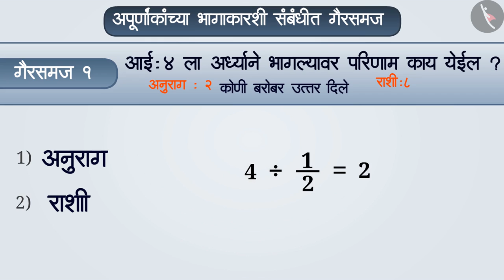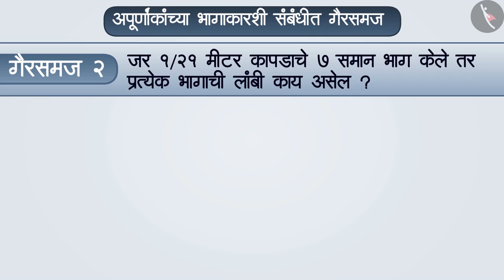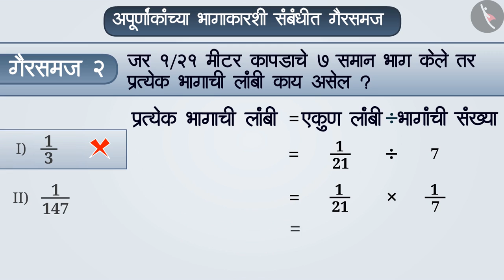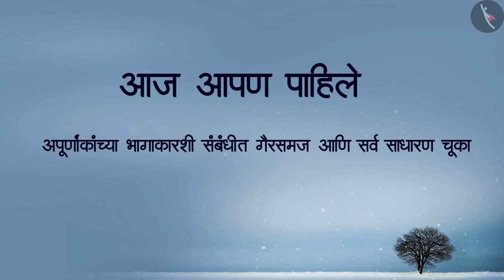अपूर्णांकांचा भागाकार|Part 3/3|Division of Fractions|Marathi|Class 7